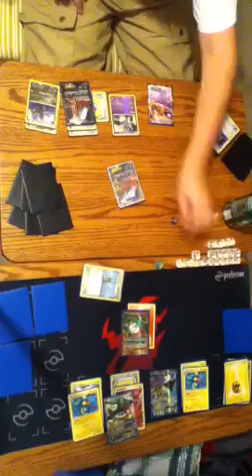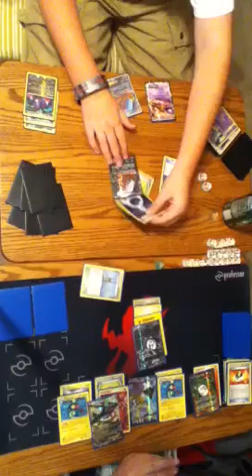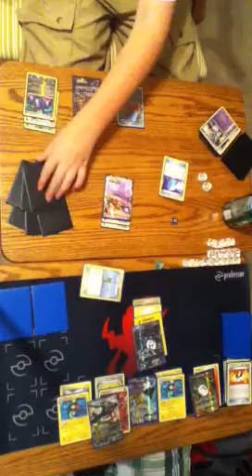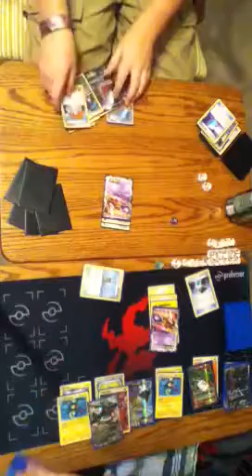Hydreigon-Darkrai vs Rayquaza-Eels